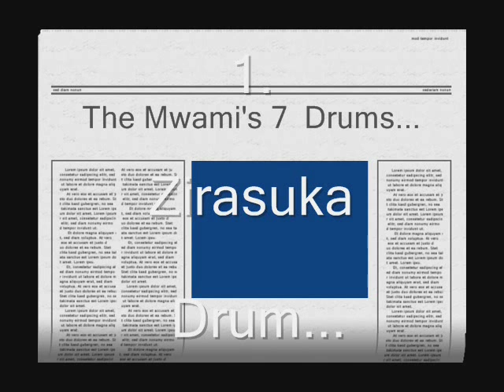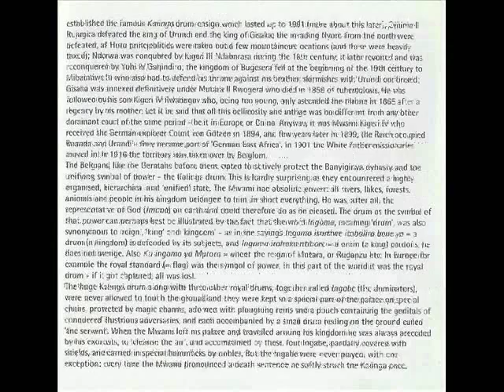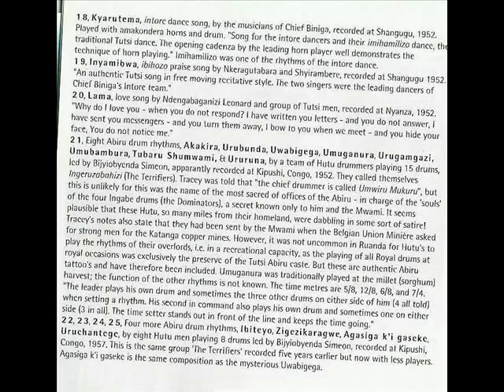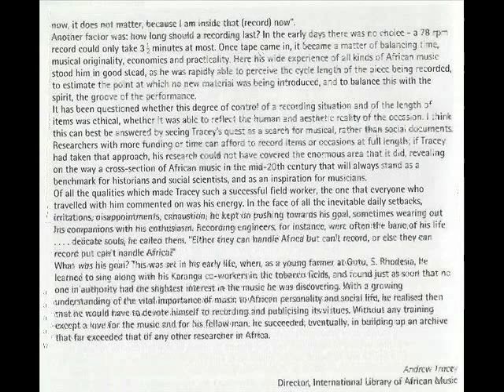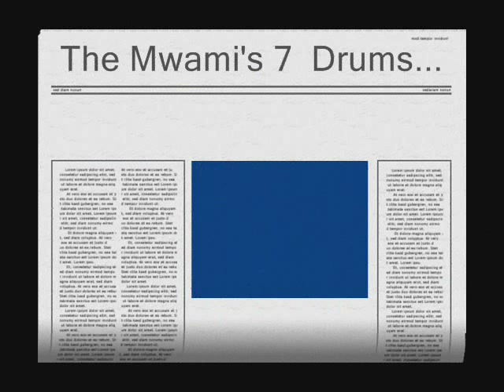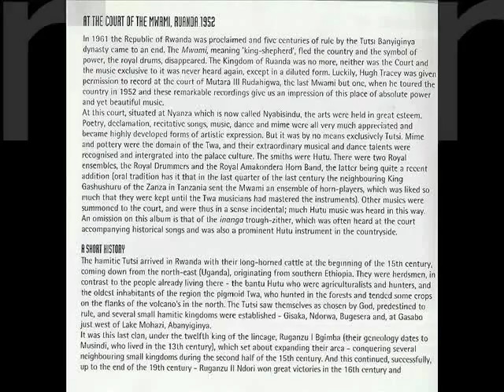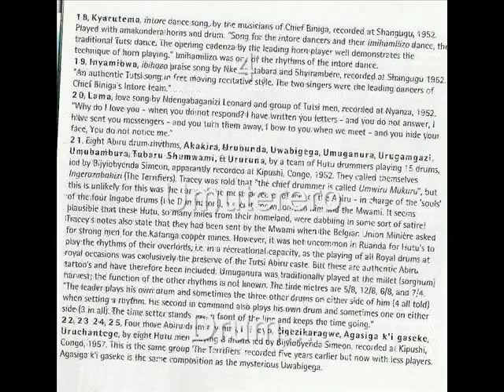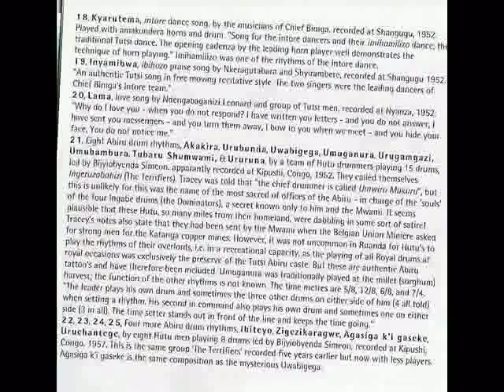Rwanda Mwami's 7 drums (part1) (rwanda history).wmv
The 7 drums of  the Mwami of Rwanda: 1/Zirasuka, 2/Imirindi, 3/Urukina, 4/Umuterero, 5/Ikimanura, 6/Agasiga and  7/Ikirusha...
just listen to the sound and you can read the history while listening...